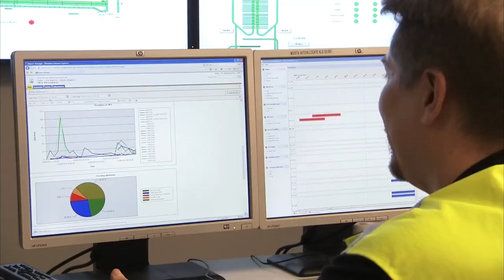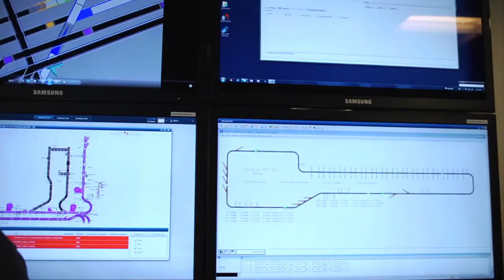Software Graduate Programme at BEUMER Group A/S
beumergroup.com ► At BEUMER Group we have our own in-house product software development team. The team works with our standard SW product and SW platforms, and they have a natural and heavy focus on the product. We develop new products, continue the development of existing products, and explore and test new technologies.

We are currently looking for talented software graduates to join our 2017 Software Graduate Programme.